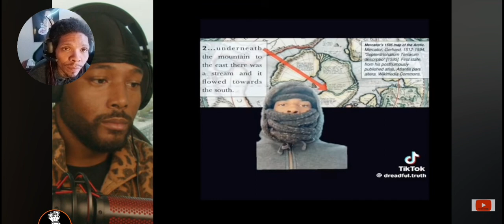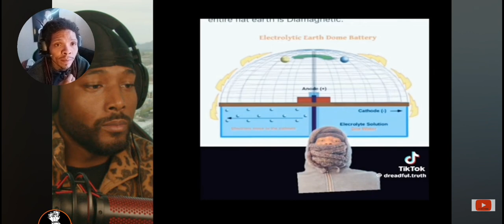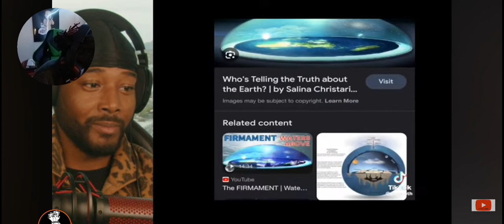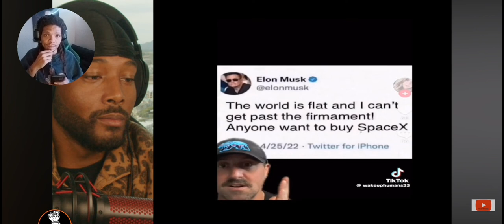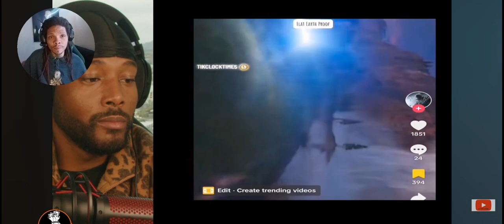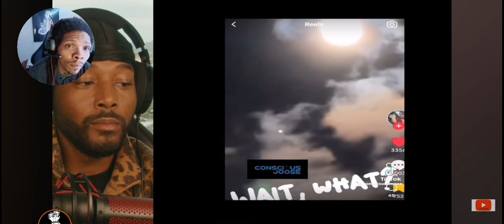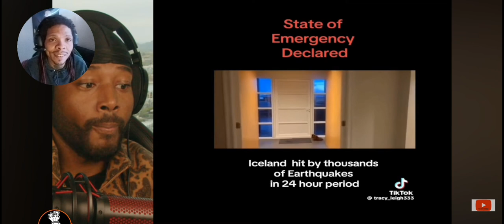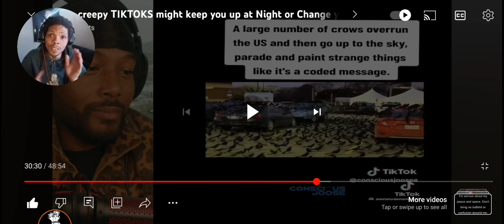S/o Ta @DreOGReacts704 Dis 1 Is Interesting